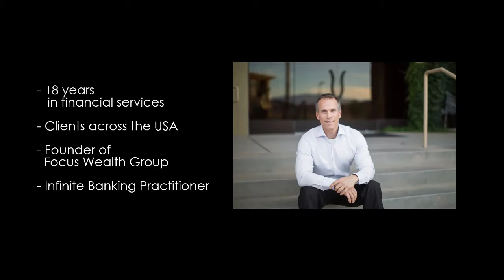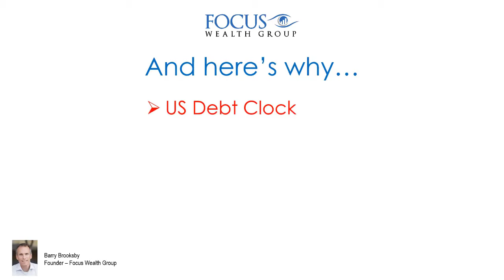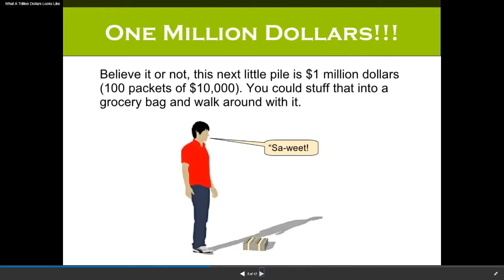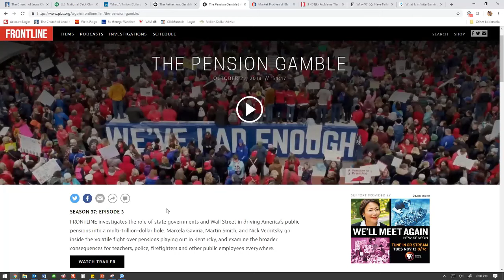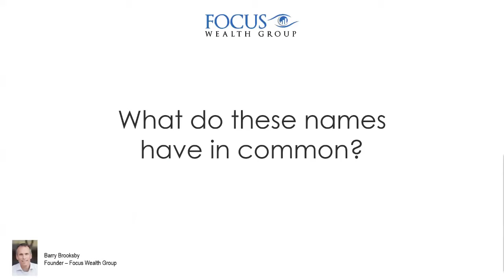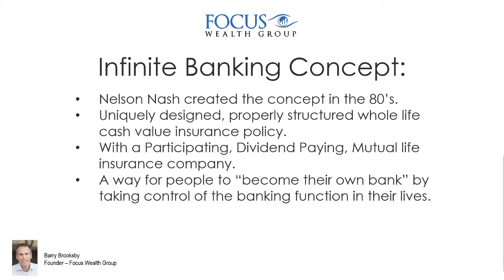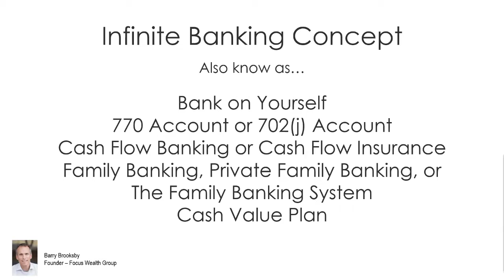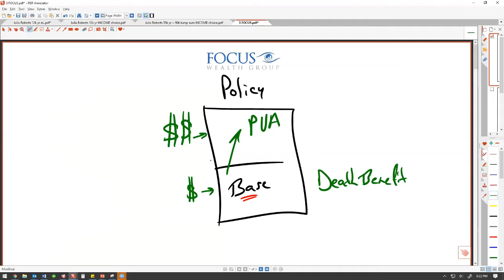Infinite Banking: Secrets to Becoming Your Own Banker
👉 Want to learn more? Get your free copy of the Self Banking Blueprint The infinite banking concept is how you can become your own banker using a properly designed dividend paying whole life insurance policy from a mutual insurance company.

The main engine of an infinite banking life insurance policy is dividend paying whole life insurance from a mutual insurance company, which offers several unique benefits, including guaranteed cash value growth, guaranteed fixed premiums, and a guaranteed death benefit.

Additionally, to create a high cash value infinite banking policy you will need to add a paid up additions rider and a term insurance rider to the policy. These infinite banking policies are designed for high cash value accumulation and growth, with the majority of the life insurance premiums going towards the paid up additions rider. As the policy's cash value grows, so does the life insurance death benefit.

This webinar serves as a comprehensive overview of the infinite banking concept originated by Nelson Nash. Barry Brooksby is an infinite banking practitioner and shares his insight into the infinite banking concept, brought to you in collaboration with Steve Gibbs and Insurance and Estates. You can visit our infinite banking strategy page where you can access other resources on this subject.

00:00 Start
01:15 Housekeeping
02:57 Debt Clock
06:08 Pension Gamble
10:09 Uncertainty
11:26 What is the Infinite Banking Concept?
14:03 How do you capitalize on the infinite banking concept?
19:39 Infinite banking example
23:10 Whole life insurance myths
25:10 Life insurance policy loans
26:15 life insurance loan example
34:39 Implement an Infinite Banking Strategy
43:56 Why would you want an infinite banking policy?

👉Connect with Barry to Discuss Strategies for Your Family, Your Investments, or Your Business, using Your Own numbers or email 📧 request to: 💥